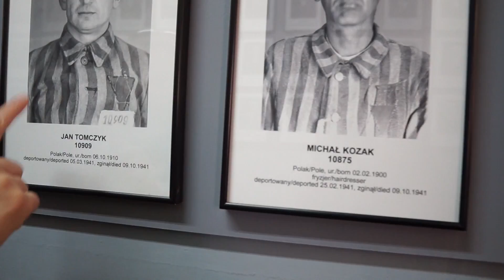POLAND 2017- KRAKOW!!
Poland trip